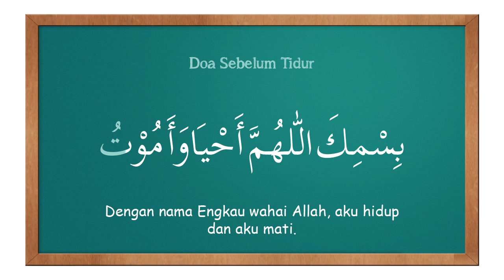Doa sebelum tidur | Haiyya Biddoa 3 | Habeeb & Zara